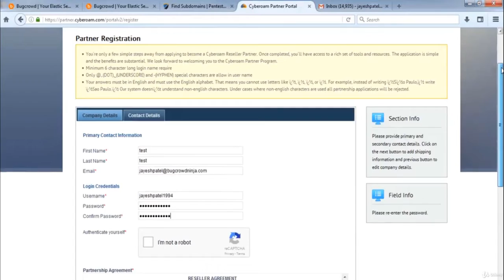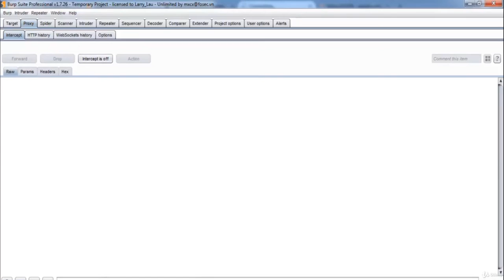Live Captcha Bypass POC - Bug Bounty Hunting Guide to an Advanced Earning Method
Insecure Captcha
Live Captcha Bypass POC - Bug Bounty Hunting Guide to an Advanced Earning Method With Subtitle Indonesia

This Course Was Take From U-demy